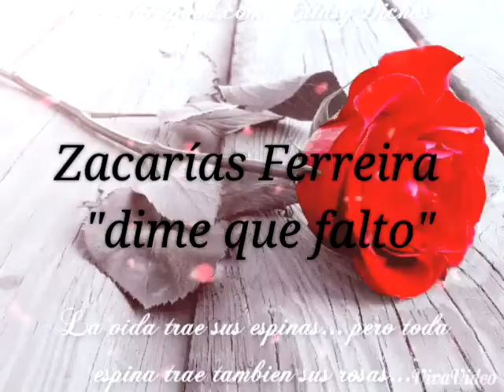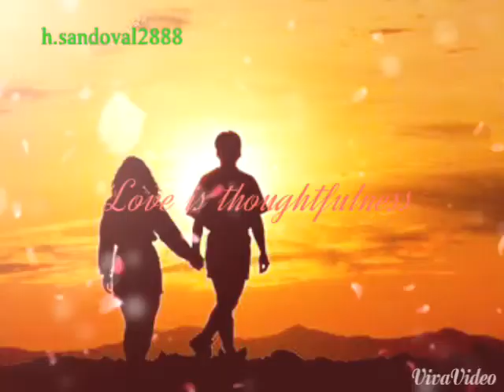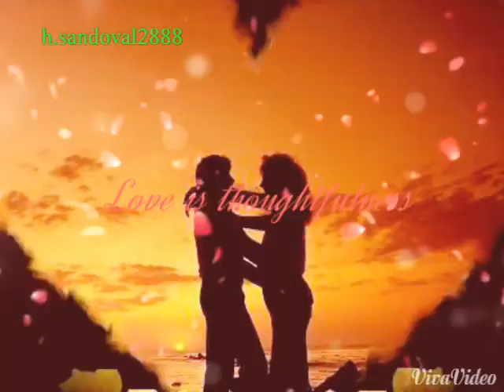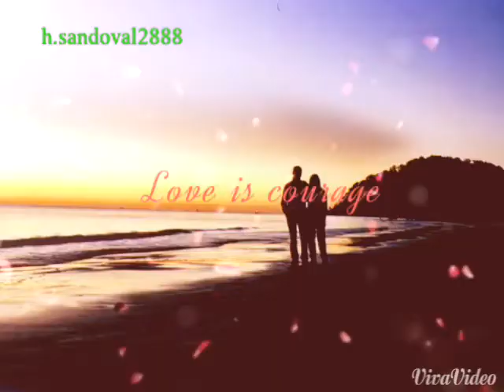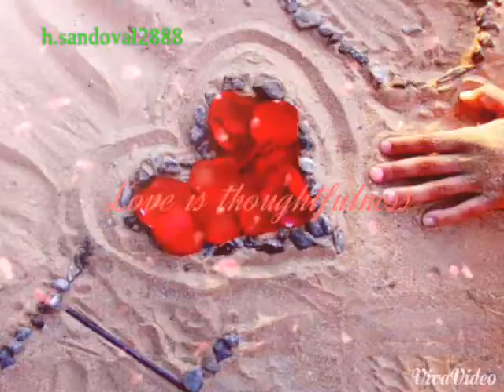Zacarías Ferreira (Dime Que Faltó)